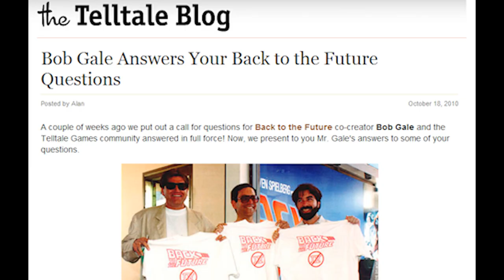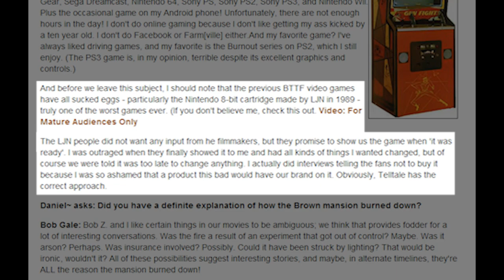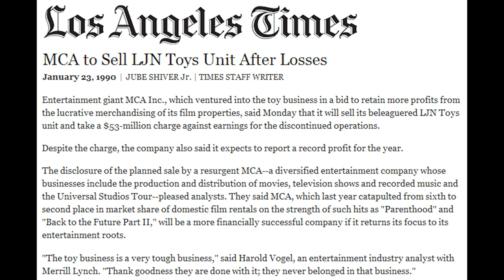8-Bit Gems - #35: Back to the Future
Roo is back with yet another 8-Bit Gem... but not one you might expect. Back to the Future on the NES has a horrible reputation, as well as the company that released it -- LJN. But is that criticism fair? Well, considering it's the subject of this episode, you can guess as to what Roo thinks. Find out way more than you ever wanted to about this maligned game on today's episode!